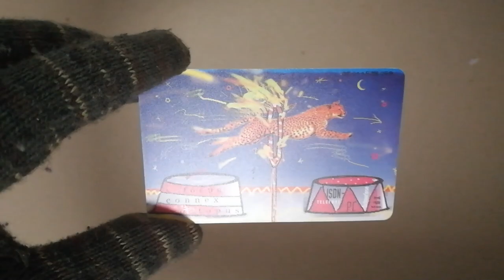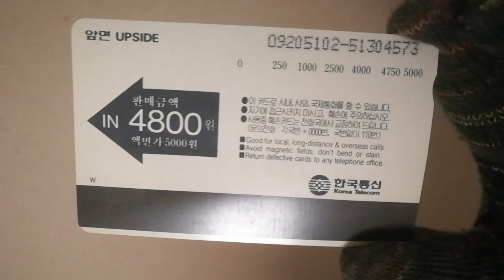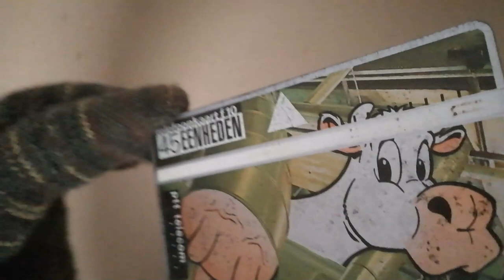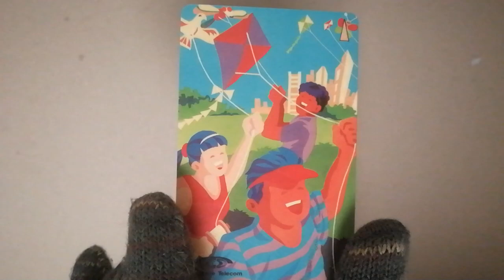Unique Telephone Card Design from several country of the 90's era in my collection.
A glimpse Unique Telephone Card Design from several country of the 90's era.
Instead using photo that represent common special object (historical place, nature, animal, etc) in each country but they using unique theme or moment.
Country: Netherlands, Germany, Singapore, South Korea